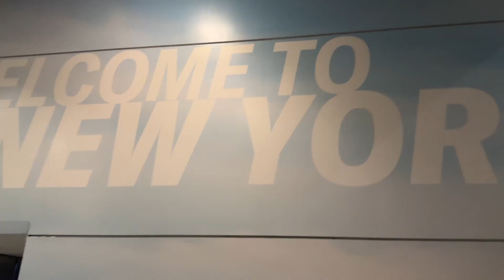Phone Flipping Vlog : I Left The Country To Find Wholesale Buyers